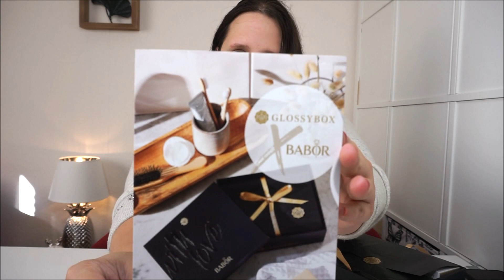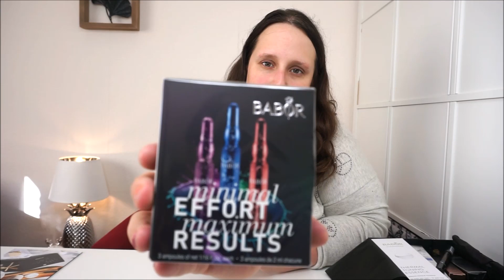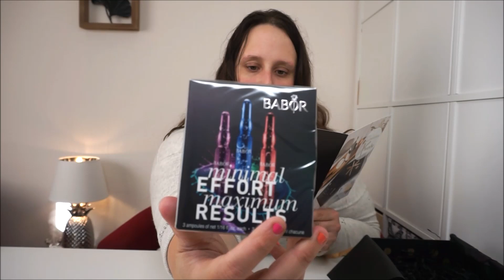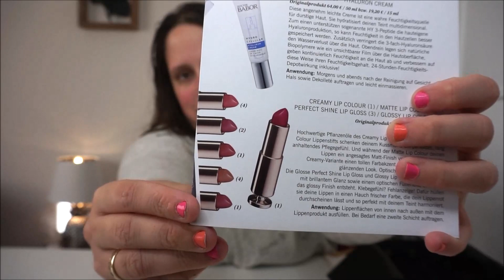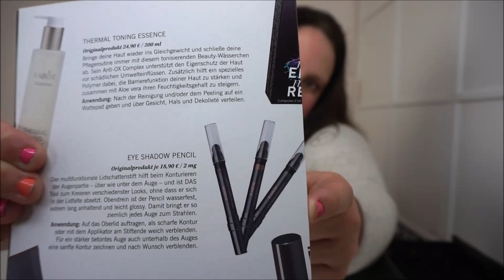Glossybox X Babor Edition //Wow heftig ! Limited Edition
Hallo Ihr Lieben , heute habe ich das Unboxing der Glossybx X Babor Edition für Euch . Und ich bin hin und weg Ihr erlebt mich sprachlos !  Viel Spaß beim schauen des Videos :) .

Alles Liebe Eure Miri

werbungwegenmarkennennung, selbstbezahlt, werbungwegenproduktnennung, Dauerwerbungda markennennung